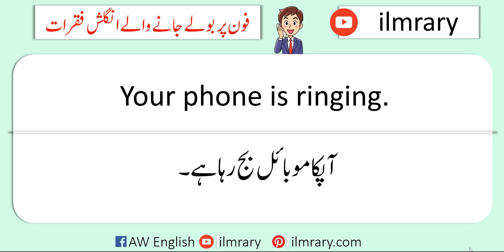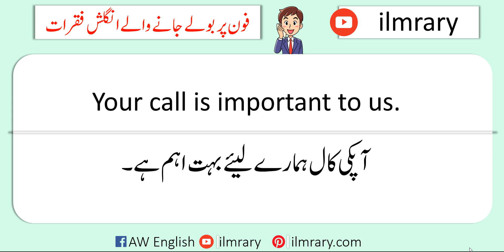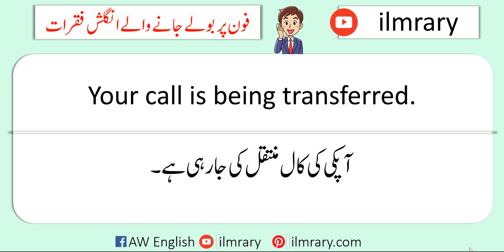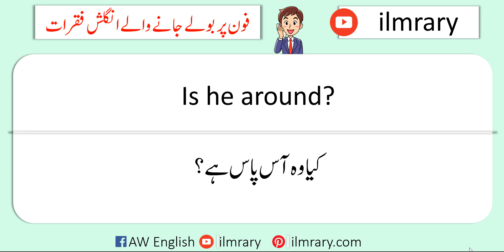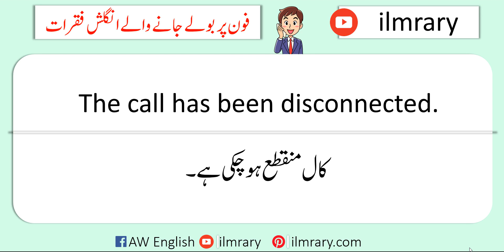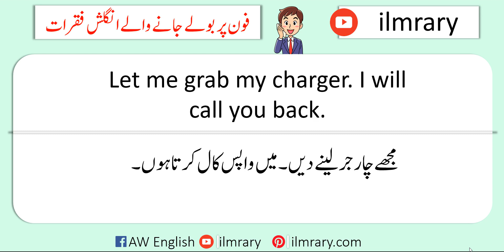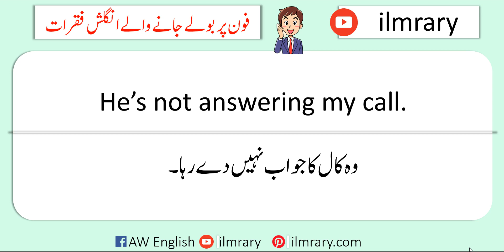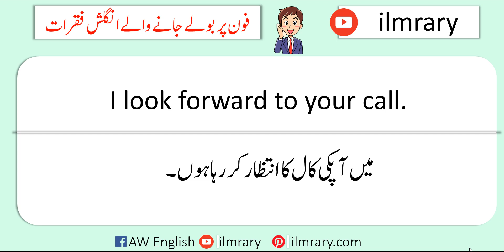50 Phone Call Conversational Sentences with Urdu Translation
50 Phone Call Conversational Sentences with Urdu Translation | Learn Phone Call Sentences with Urdu Meaning for Speaking Fluent English on Call. You will Learn Common Phone Call conversation Sentences that will help you improve your spoken english on call.